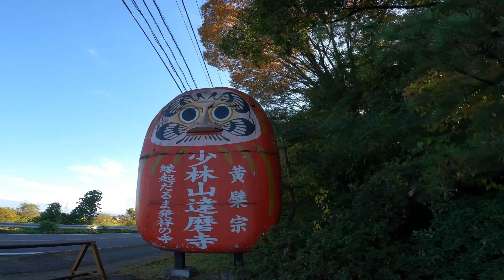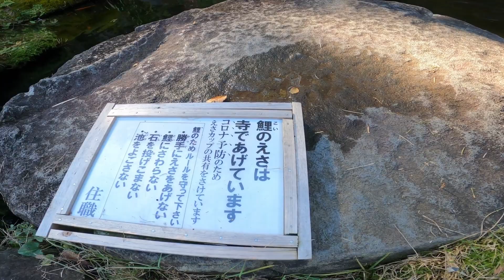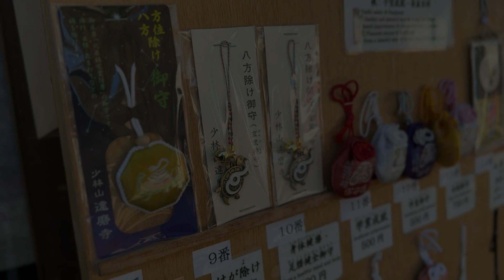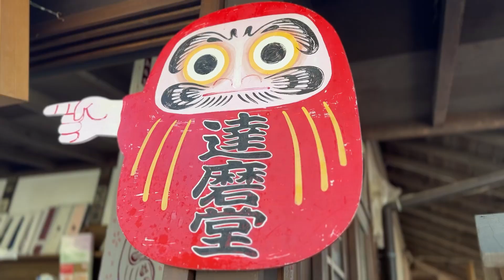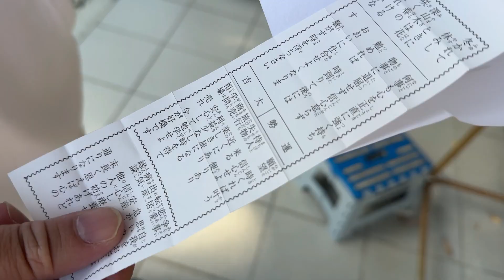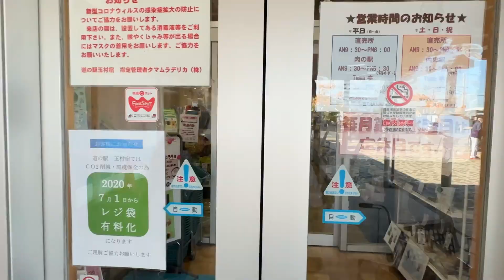【セレナe-power で行く車中泊旅】高崎の達磨寺に御朱印をもらいに行く！の巻/グルメ＆観光/高崎/群馬/紅葉/絶景/だるま/【道の駅・玉村宿】【旅行vlog】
このチャンネルは愛犬シーズーと嫁しゃてぃお（社長）旦那主任の日常（旅）の備忘録をお届けしております！